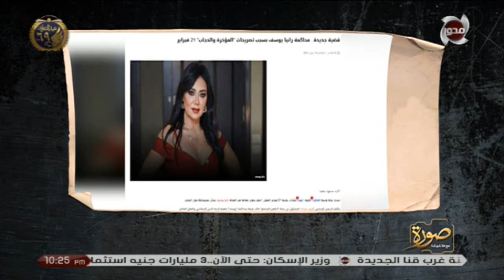صورة | تصريحات تذاع لأول مرة من د كريمة